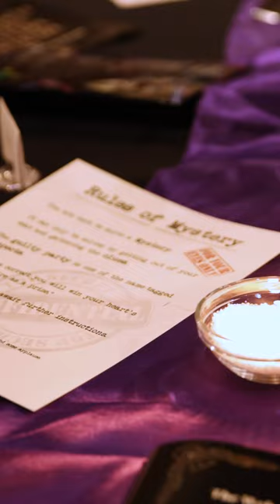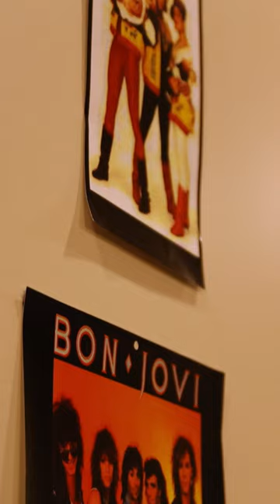W.H.O. Murder Mystery Fundraiser Event Highlight Video (Social)